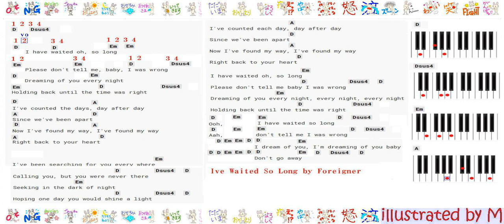700『I've Waited So Long』(1978)Foreigner20221023